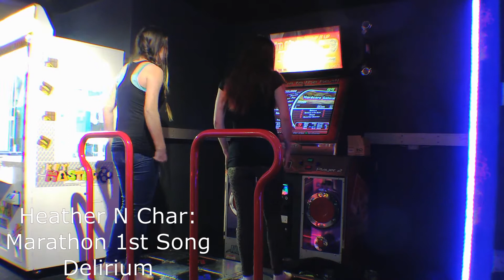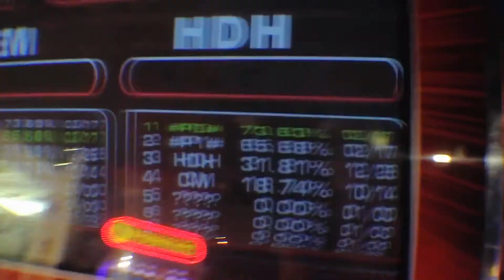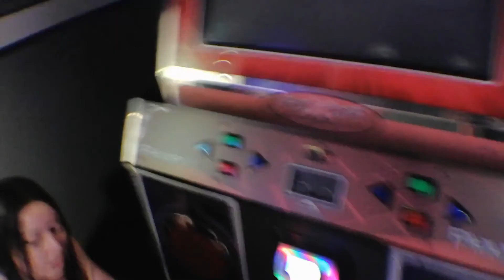In The Groove 2 At The Cineplex Odeon MARATHON run Heather and Char Play Arcade Games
Watch us play In the Groove 2 at the Cineplex Odeon Xscape Gaming Arcade. We finally get to do and Pass a Hard as heck Marathon! ITG2 is possibly one of the best dance games for the retro aspect of dance machines! We do well and almost want to stop before we passed out however we did it and did it pretty ok. Like and subscribe for more videos from us and we will be doing other arcade machine games soon too so make sure to hit that notification button so you don't miss all the Action and Gaming fun.